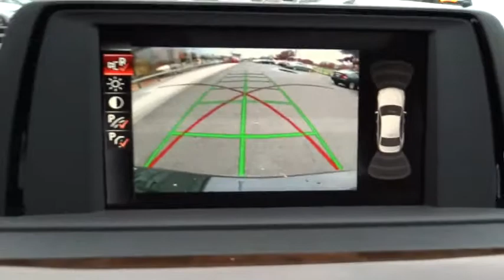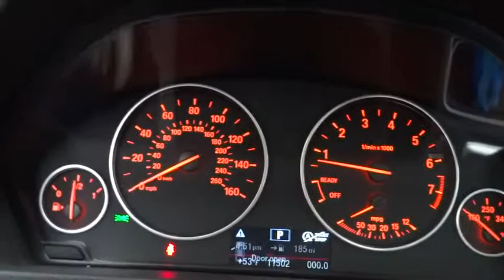2015 BMW 3 Series Huntington, Suffolk County, Nassau County, Long Island, NY BL1980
2015 BMW 3 Series
2015 BMW 3 Series 328i xDrive - Stock#: BL1980 - VIN#: WBA3B5C57FF959958

Habberstad BMW
945 East Jericho Turnpike

Boasting superb craftsmanship, this 2015 BMW 3 Series practically sings Puccini. With a Intercooled Turbo Premium Unleaded I-4 2.0 L/122 engine powering this Automatic transmission, it is an understated assertion of your dominion over the open highway. It has the following options: Wireless Streaming, Window Grid Diversity Antenna, Wheels: 17 x 7.5 Lt Alloy Star-Spoke (Style 393), Wheels w/Silver Accents, Valet Function, Trunk Rear Cargo Access, Trip Computer, Transmission: 8-Speed STEPTRONIC Automatic, Transmission w/Driver Selectable Mode, and Tracker System.
COLD WEATHER PACKAGE  -inc: Heated Front Seats  Heated Rear Seats  Heated Steering Wheel  Retractable Headlight Washers,HARMAN/KARDON SURROUND SOUND SYSTEM,PREMIUM PACKAGE  -inc: Moonroof  Satellite Radio  1 year subscription  Comfort Access Keyless Entry  Lumbar Support,Turbocharged,All Wheel Drive,Power Steering,ABS,4-Wheel Disc Brakes,Brake Assist,Aluminum Wheels,Tires - Front Performance,Tires - Rear Performance,Heated Mirrors,Power Mirror(s),Integrated Turn Signal Mirrors,Power Folding Mirrors,Rear Defrost,Intermittent Wipers,Variable Speed Intermittent Wipers,Rain Sensing Wipers,Power Door Locks,Daytime Running Lights,Automatic Headlights,Fog Lamps,AM/FM Stereo,CD Player,MP3 Player,HD Radio,Steering Wheel Audio Controls,Auxiliary Audio Input,Power Driver Seat,Power Passenger Seat,Bucket Seats,Seat Memory,Pass-Through Rear Seat,Rear Bench Seat,Adjustable Steering Wheel,Trip Computer,Power Windows,Leather Steering Wheel,Keyless Start,Keyless Entry,Universal Garage Door Opener,Cruise Control,Climate Control,Multi-Zone A/C,Rear A/C,Woodgrain Interior Trim,Premium Synthetic Seats,Auto-Dimming Rearview Mirror,Driver Vanity Mirror,Passenger Vanity Mirror,Driver Illuminated Vanity Mirror,Passenger Illuminated Visor Mirror,Floor Mats,Mirror Memory,Bluetooth Connection,Engine Immobilizer,Traction Control,Stability Control,Front Side Air Bag,Telematics,Tire Pressure Monitor,Driver Air Bag,Passenger Air Bag,Front Head Air Bag,Rear Head Air Bag,Passenger Air Bag Sensor,Knee Air Bag,Child Safety Locks